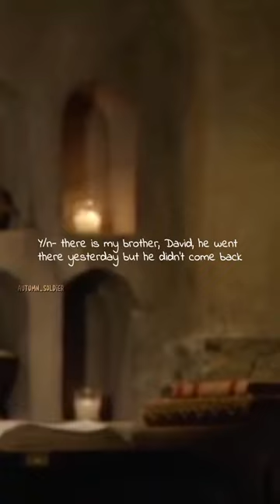"Hatter's doll" Jefferson × y/n pt.1